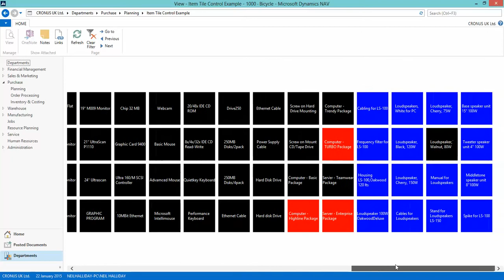Dynamics NAV 2013R2 Live Tile Control Example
Here's is an example of an Add-In I am current working on to give Windows 8 style tile controls within Dynamics NAV 2013R2.

It's only a short video showing off v1 of the Add-In, but already there are configurable groups and full formatting of tiles within those groups.

In this basic example the Cronus UK Item data has been split by Item Category, showing stock availability. Blue = OK, Red = Below Reorder Point, Black = None in Stock.   - Just a simple test.

I'll upload more videos as work progresses on the functionality.